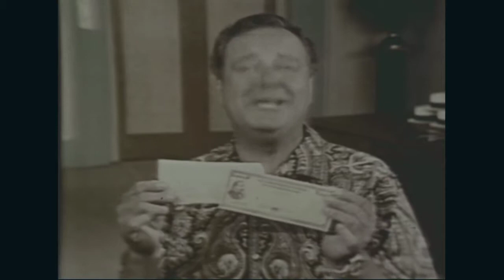Jackie Gleason, 'How Sweet It Is', For US Savings Bonds | Archival Films